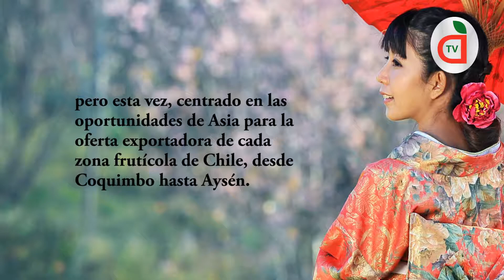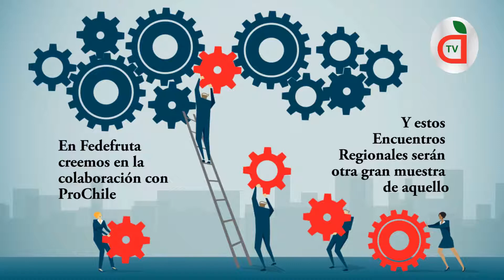Encuentros Regionales 2020